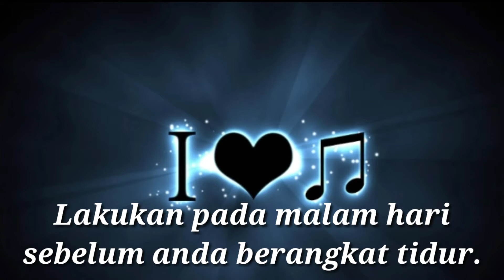CARA MENGOBATI KUTU AIR CUMA DUA HARI LANGSUNG SEMBUH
Kutu air dapat disembuhkan dengan cara ini, bagi teman-teman semuanya jangan khawatir, simak videonya. Semoga bermanfaat